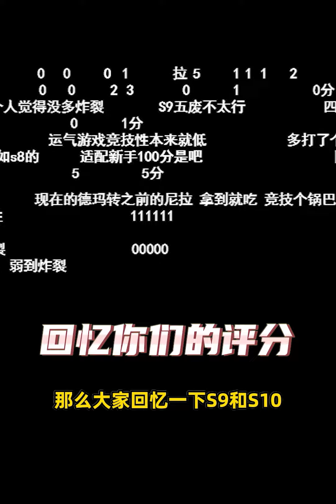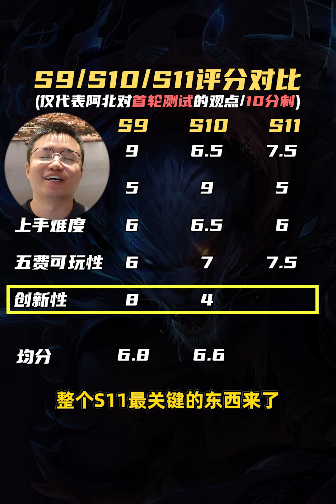离满分最近的一次，阿北S11试玩体验！【林小北聯盟戰棋S11云顶之弈】 金铲铲之战 | 英雄联盟云顶之弈 Teamfight Tactics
S11上线前阿北会带来
英雄羁绊、技能演示等全部一手消息